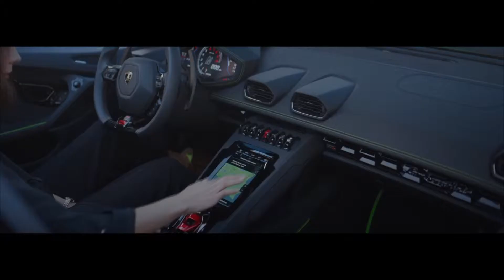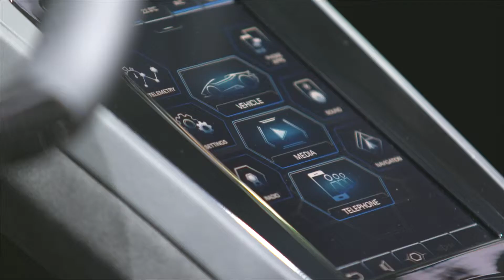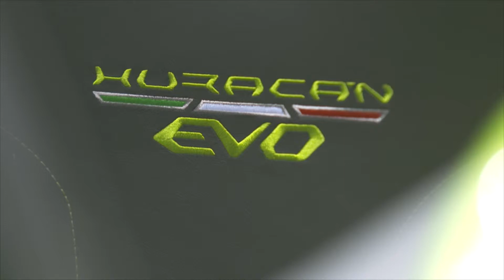2019 Lamborghini Huracan Evo Spyder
2019 Lamborghini Huracan Evo Spyder